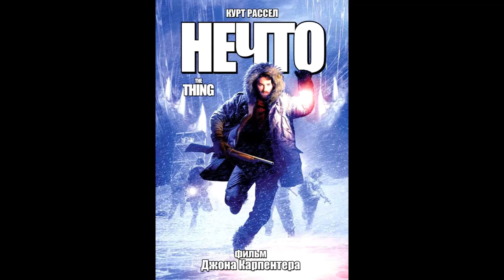The Thing John Carpenter 1982 Tribute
The Thing
John Carpenter
1982
Tribute